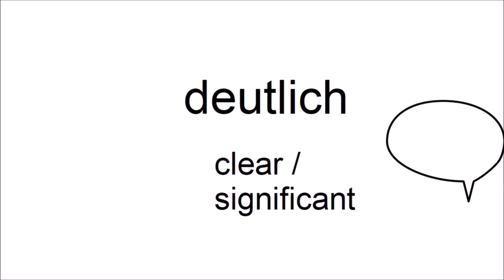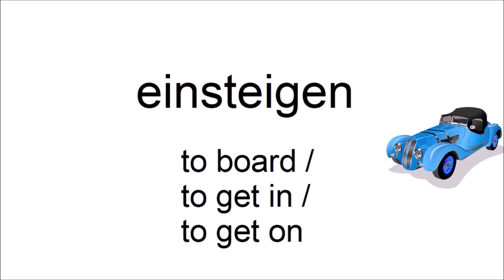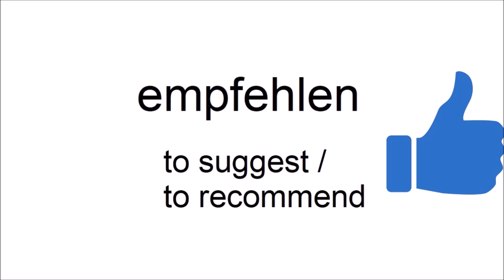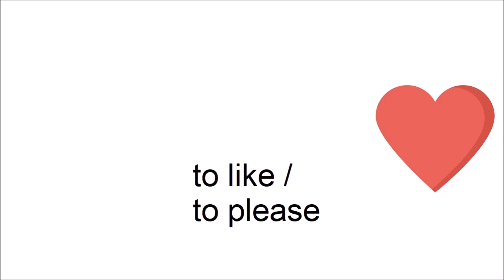Can you guess 20/20? - German Vocabulary Test for Beginners